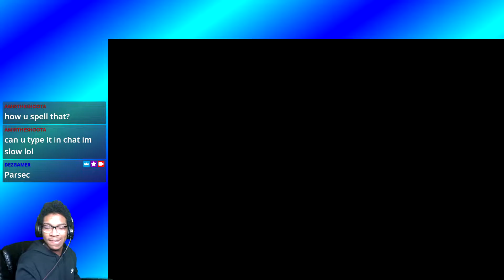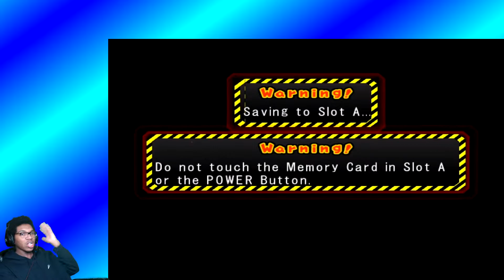Mario Party 6 But Really Unlucky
Here is the second half of my Mario Party 6 stream with my friend.